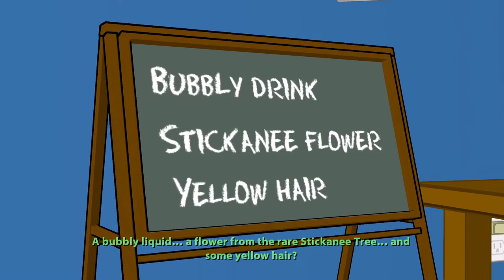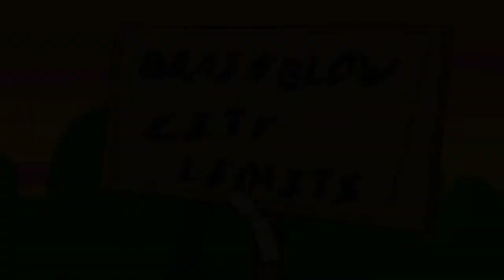Strong Bad's Cool Game for Attractive People Ep.4 - "Dangeresque 3: The Criminal Projective"(Part 1)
The complete lack of the existence of Dangeresque 3 has been a running gag for a long time--ever since Strong Bad Email #106 - Dangeresque 3:

So to actually bring it into existence took some courage. This is one of those things that should struggle to live up to fans expectations.

Except it totally didn't.

This is my favorite episode thus far. The humor is perfectly on point, and balances perfectly the experiences of being in a cheesy movie, and being aware that it's just a cheesy movie and totally not real--making you forget that the whole thing is not real. Which is hard when you consider some characters don't have arms yet pick things up. (Hey it worked for Veggie Tales.)